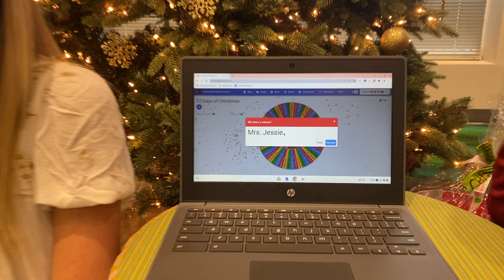Christmas Drawing Day Two